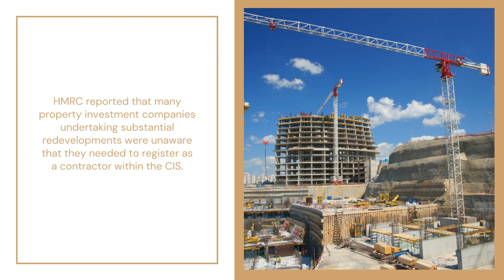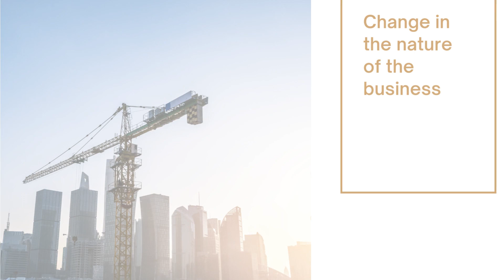Property Developers - How to comply with the Construction Industry Scheme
The Construction Industry Scheme (CIS) is a scheme whereby contractors of building firms are required to deduct tax at source from payments made to sub-contractors working for them. Some sub-contractors are entitled to be paid without any tax deduction, others at

CIS Property developers
30% as per HMRC’s instructions but the majority have 20% tax withheld before payment. The scheme requires registration as a contractor and administration in the form of monthly submissions; the penalties for non-and/or late submission can be severe.